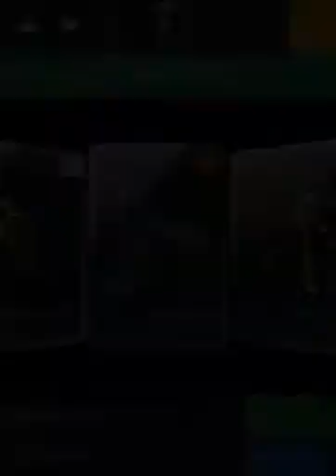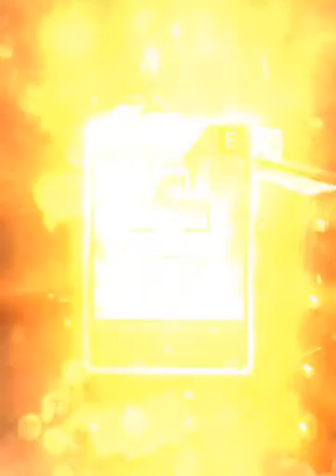All Guns Blazing - iOS - Gameplay -Trailer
Игры, программы и многое другое для iPhone, iPod Touch, iPad.
Если интересуют топовые гаджеты и самые вкусные новинки смартфонов, планшетов, умных часов и многое другое, то рекомендую сайт – я на сайтах «главный редактор», пишите, буду рад общению и отзывам. Удачи! С ув. Михаил.